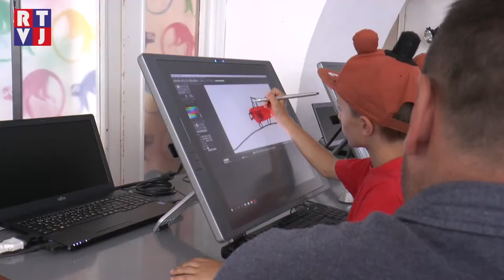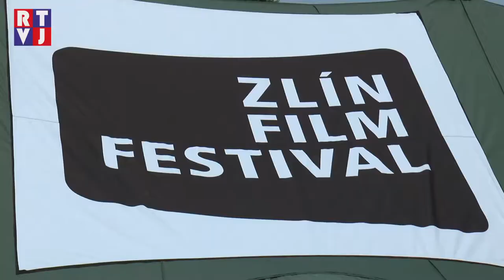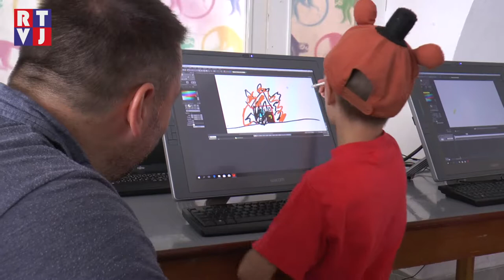Mikulovské ozvěny 58. Zlín Film Festivalu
Beseda s youtubery, animační workshopy, tématické výstavy a samozřejmě projekce unikátních snímků z celého světa – letošní druhý ročník Mikulovských ozvěn Zlín Film Festivalu nabídl více než pestrý program.